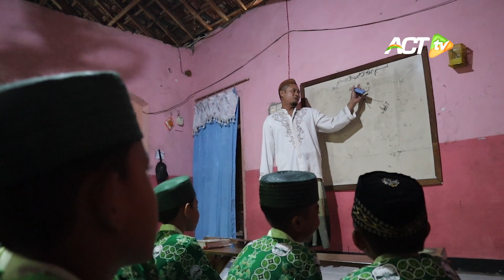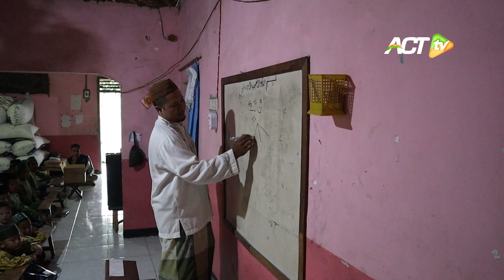Kisah Haru Semangat Anak-anak Prasejahtera Mengaji di Bangunan Sederhana hasil Gotong Royong Warga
inilah TPQ Kawakibul Qur’an terletak di Ds.Bendung Kec. Jetis Kab. Mojokerto, Jawa Timur. Terletak di pelosok wilayah perbukitan, TPQ ini dibangun sejak tahun 2004 oleh Ustadz M.Maknun dan warga sekitar dengan gotong royong. Saat ini terdapat 70 santri yang belajar tanpa dikenakan biaya dan 5 pengajar sukarela tanpa pamrih.
Krisis pangan mengintai masyarakat selama pandemi. Darurat Solidaritas! Mari kuatkan saudara sebangsa dengan Operasi Pangan Gratis!

Nomor rekening dan cara berdonasi via Gopay/OVO dll, langsung klik disini :
BSI 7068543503 an. Aksi Cepat Tanggap